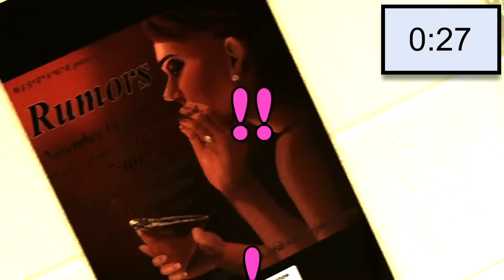HYPE Rumors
for WJ Morning Announcements 11/11/15

This Week Thomas and Amir hype WJ's musical "Rumors"